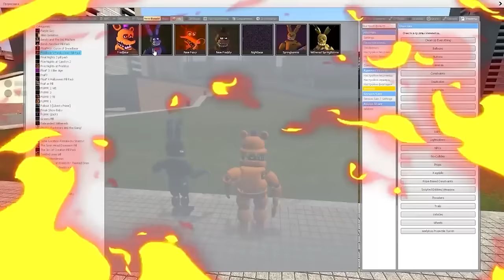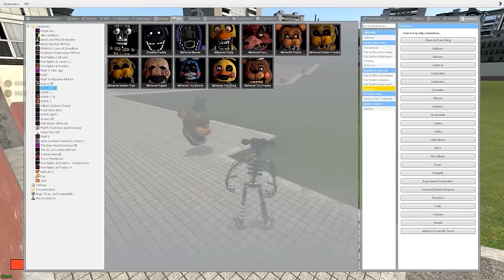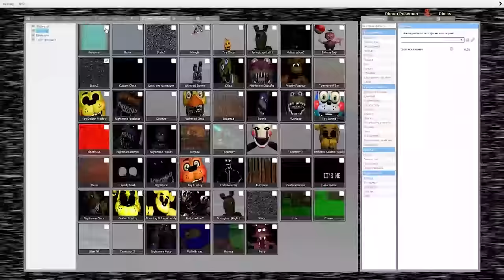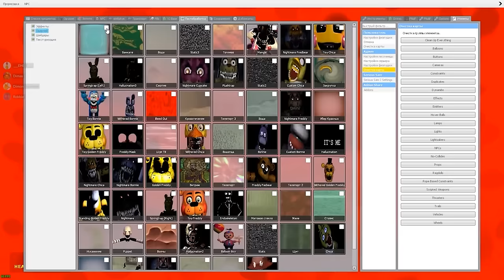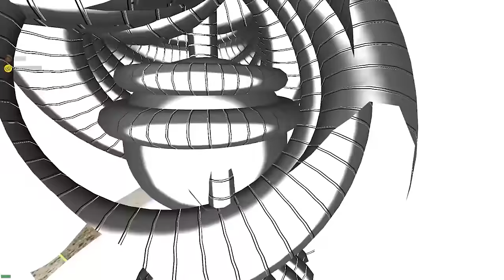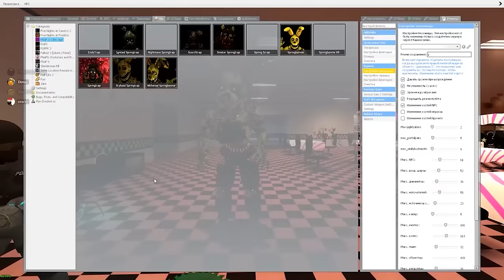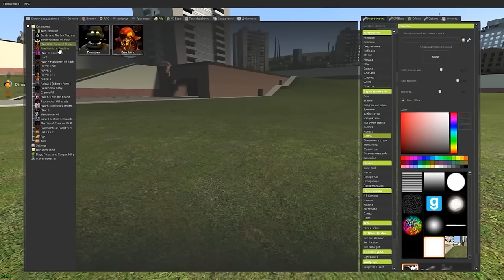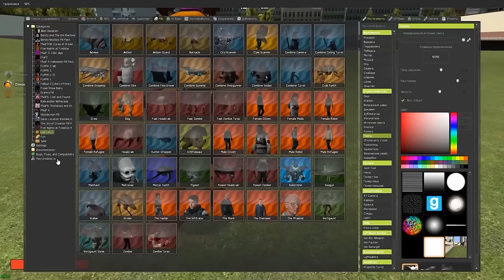КАКОЙ АНИМАТРОНИК САМЫЙ КРУТОЙ FNAF COOP ► Garry's Mod